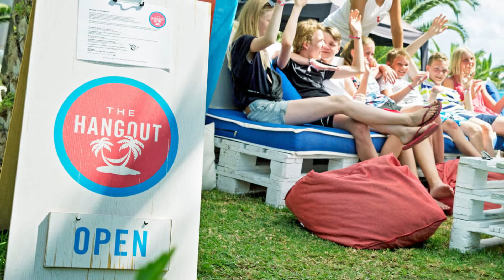TUI BLUE Atlantica Marmari Beach Kos Griechenland Greece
TUI BLUE Atlantica Marmari Beach Kos Griechenland Greece - Mit der direkten Lage am langen, feinsandigen Strand und einer wunderschönen Poollandschaft überzeugt diese äußerst familienfreundliche Anlage. Die internationalen Sport- und Entertainmentprogramme finden hier oft am Strand statt.

Das bietet Ihr TUI BLUE Atlantica Marmari Beach: TUI Gäste aus verschiedenen Ländern z.B. England, Deutschland, Skandinavien
BLUE Guides mit Expertenwissen kümmern sich um ihre Fragen und Wünsche vor Ort
Kurtaxe/Ökotaxe/Touristensteuer zahlbar vor Ort: pro Nacht ca. 3 EUR
Rezeption: täglich 24 Stunden, Sprachen: deutsch, englisch
Gästebetreuung: Sprachen: englisch
Gartenanlage, Sonnenterrasse
Pools: 6
Pool "Pool 1": Mai - Oktober, Outdoor, Süßwasser, Liegen: ohne Gebühr, Sonnenschirme: ohne Gebühr
Kinderpool "Children's Pool 1": Mai - Oktober, Outdoor, Süßwasser, überdacht: Mai - Oktober, Liegen: ohne Gebühr, Sonnenschirme: ohne Gebühr
Activitypool "Pool 2": Mai - Oktober, Outdoor, Süßwasser, Anzahl Wasserrutschen: 2, ohne Gebühr, Liegen: ohne Gebühr, Sonnenschirme: ohne Gebühr
Pool "Pool 3": saisonabhängig, Outdoor, Süßwasser, Liegen: ohne Gebühr, Sonnenschirme: ohne Gebühr
Kinderpool "Children's Pool 2": Mai - Oktober, Outdoor, Süßwasser, Liegen: ohne Gebühr, Sonnenschirme: ohne Gebühr
Kinderpool "Children's Pool 3": saisonabhängig, Outdoor, Süßwasser, Liegen: ohne Gebühr, Sonnenschirme: ohne Gebühr
Minimarkt
Arzt
Amphitheater
Gepäckservice
Zahlungsarten: TUI Card / VISA, MasterCard, EC Karte/Maestro
Haustiere nicht erlaubt
Parkmöglichkeiten: Parkplatz (nach Verfügbarkeit), unbewacht: ohne Gebühr
Zimmer: 306

So wohnen Sie imTUI BLUE Atlantica Marmari Beach:
Double Inland View (DZX1), Doppelzimmer, ca. 20 m², Gesamtanzahl der Räume in diesem Zimmertyp: 1, Aufteilung wie folgt: 1 Schlafzimmer, Klimaanlage: individuell regelbar, Safe: ohne Gebühr, Kühlschrank, Kaffee-/Teezubereiter, Telefon, Internet: WLAN/WiFi: ohne Gebühr, Fernseher: Flatscreen, deutsches Programm, Sat-TV, Reinigungsservice: mehrmals pro Woche, Dusche, WC, Föhn, Balkon oder Terrasse: mit Sitzgelegenheit

Single room with child- Superior, Doppelzimmer, ca. 20 m², Gesamtanzahl der Räume in diesem Zimmertyp: 1, Aufteilung wie folgt: 1 Schlafzimmer, Klimaanlage: individuell regelbar, Safe: ohne Gebühr, Kühlschrank, Kaffee-/Teezubereiter, Telefon, Internet: WLAN/WiFi: ohne Gebühr, Fernseher: Flatscreen, deutsches Programm, Sat-TV, Reinigungsservice: mehrmals pro Woche, Dusche, WC, Föhn, Balkon oder Terrasse: mit Sitzgelegenheit